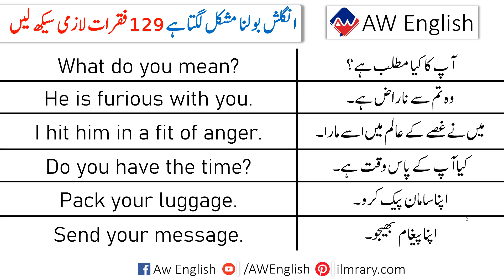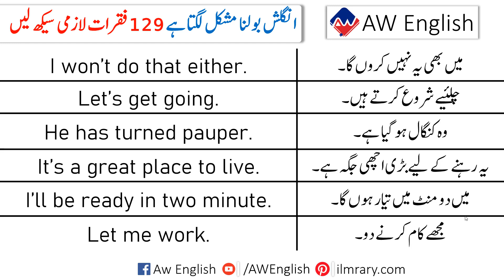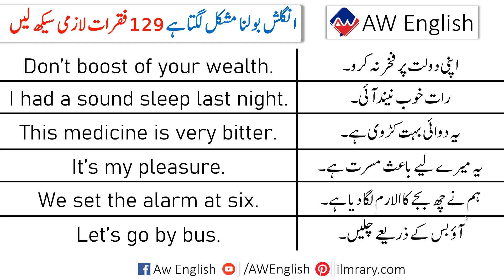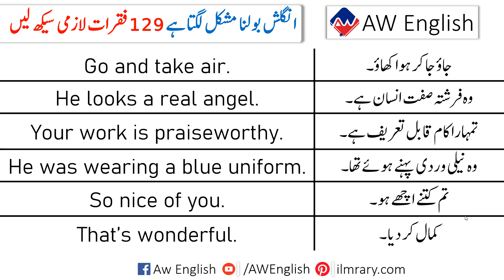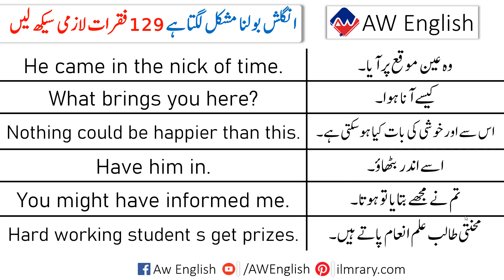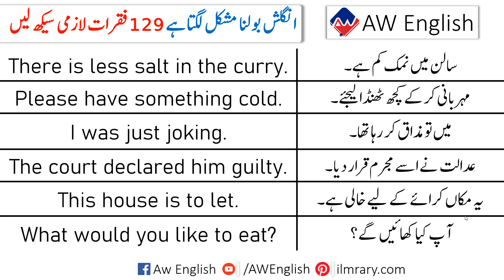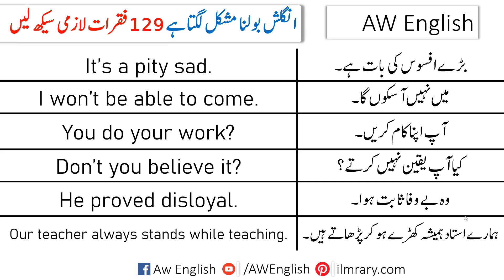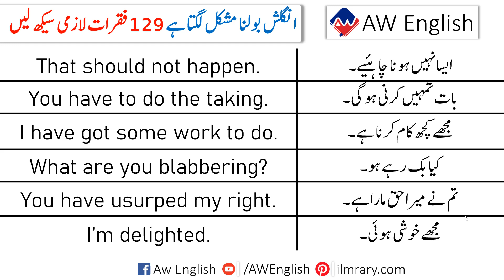129 Daily Use English Speaking Sentences with Urdu Translation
129 Daily Use English Speaking Sentences with Urdu Translation | You will learn 129 basic english speaking sentences in Urdu for speaking english fluently in everyday life.